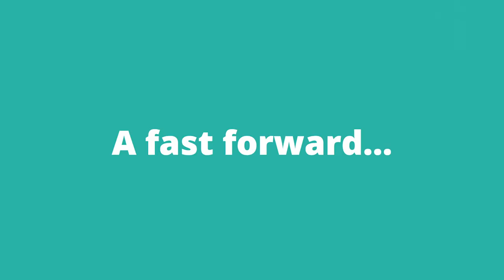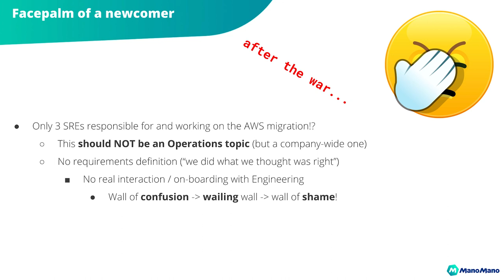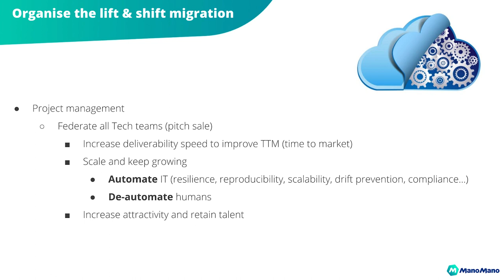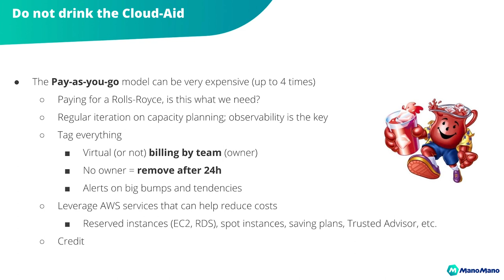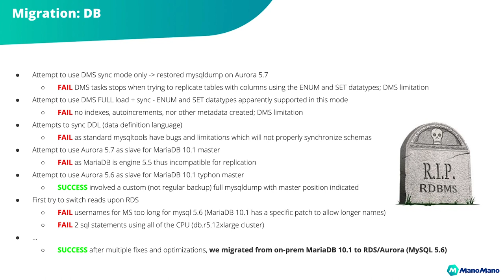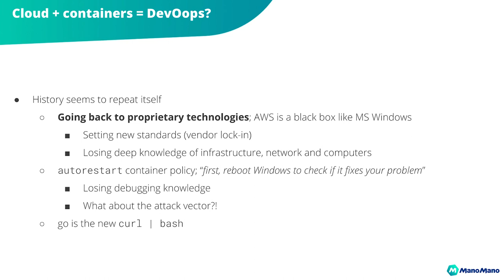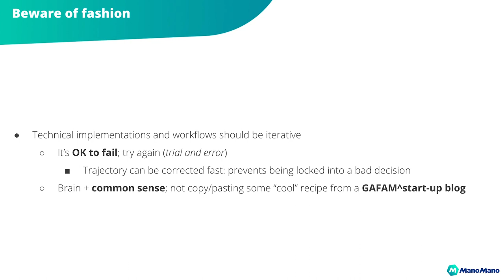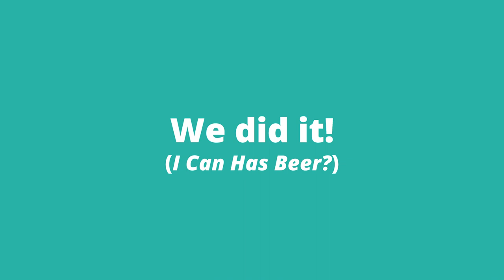From outsourcing to the Cloud: a fast forward REX by Antoine Jacoutot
I will present a quick REX about ManoMano migration to AWS, concentrating on technical and human challenges and milestones.